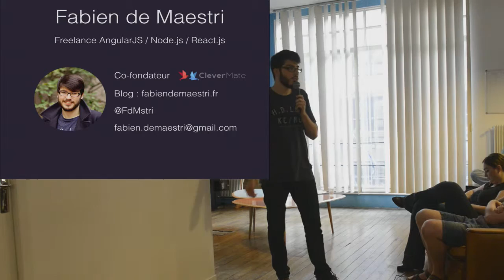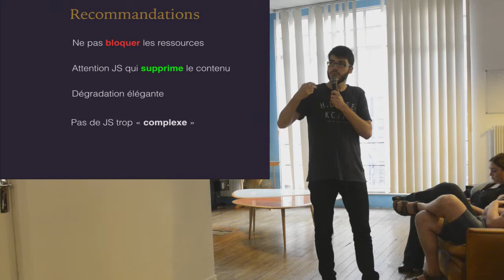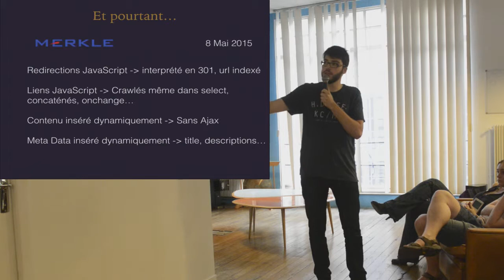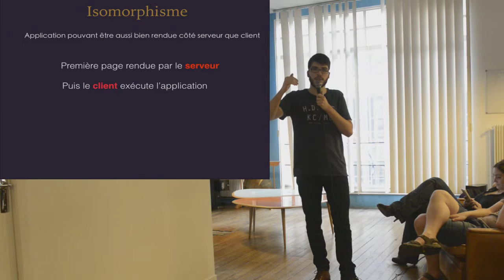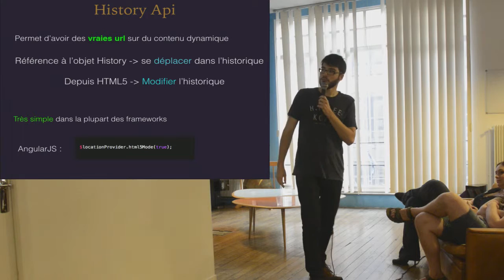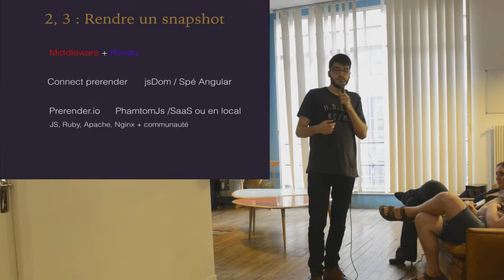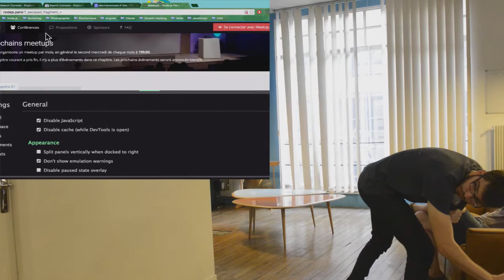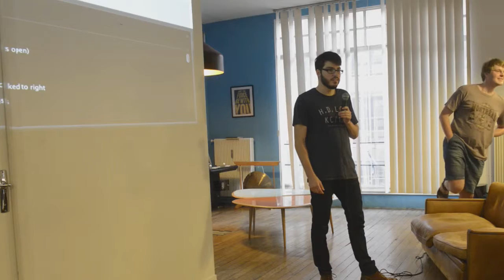Chapitre 02 / Conférence 10 @ Urban Linker - Comment référencer nos applications web ?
Talk de Fabien de Maestri :

Aujourd'hui on parle de plus on plus des frameworks SPA tels que AngularJS, Ember.js, React.js...

Malheureusement les moteurs de recherches ne sont pas encore capable d'exécuter le JS de nos applications afin d'en extraire le contenu.

Quelles sont les solutions existantes ? Les plus simples, les plus performantes ?